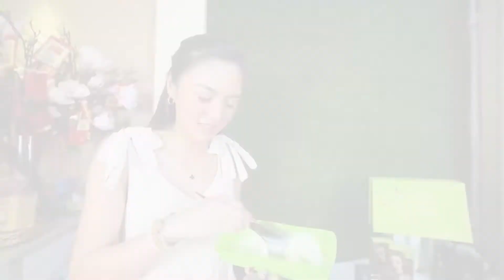Achieve salon-worthy color without damaging your hair with Hairfix Natural! 💚✨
Afraid to color your hair? Achieve salon-worthy color without damaging your hair with Hairfix Natural Permanent Hair Color Cream! 🛍️